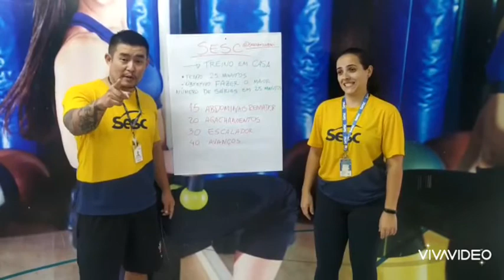Treine Hit em Casa. Prof Carlos e Ana Paula. Sesc Camillo Boni | VÍDEO 19 | SESC MS